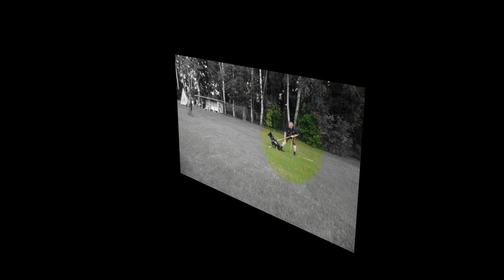Daily Magna Pesna in Action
Kurze Videosequenzen von Daily Magna Pesna vom Anfang im Schutzdienst im Alter ab 9 Monaten.